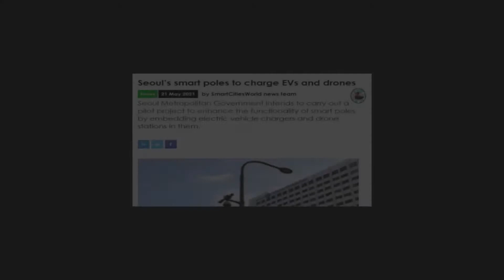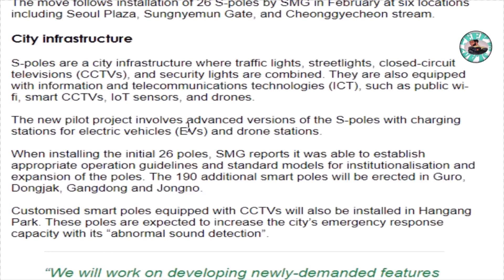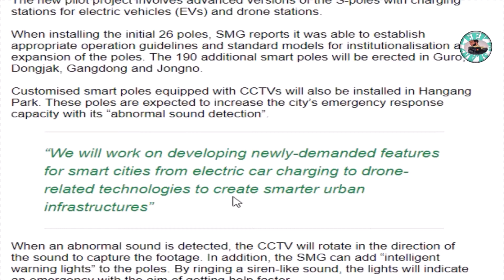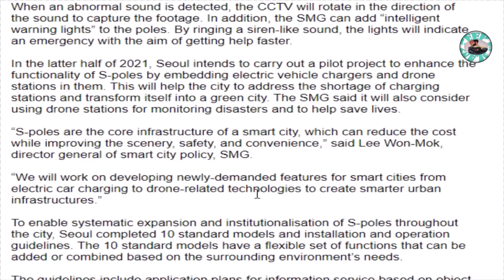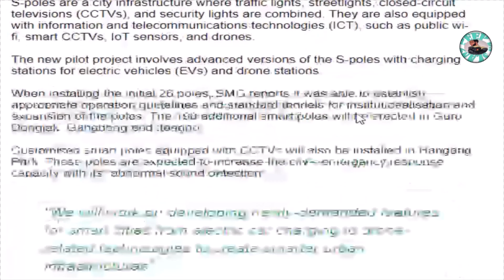Seoul's Smart Poles to Charge EVs & Drones